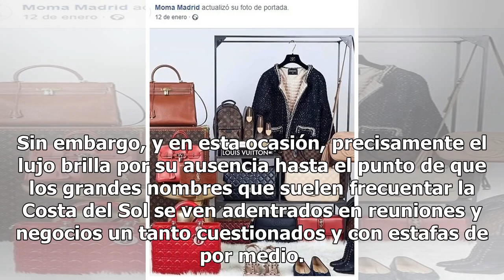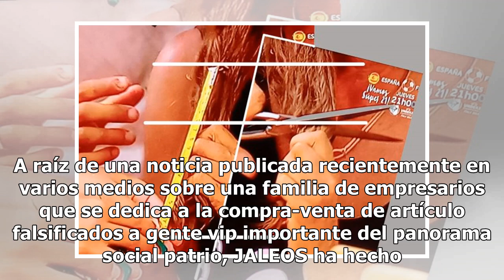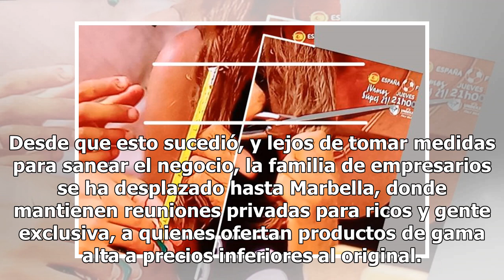Isabel Pantoja, el gancho que utilizó la estafadora de los 'vips' para vender bolsos a bajo precio